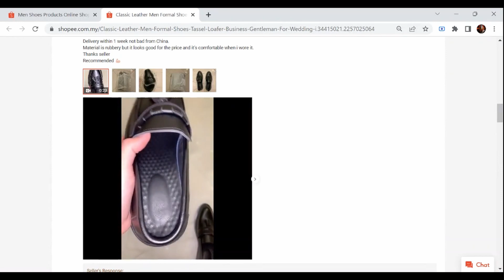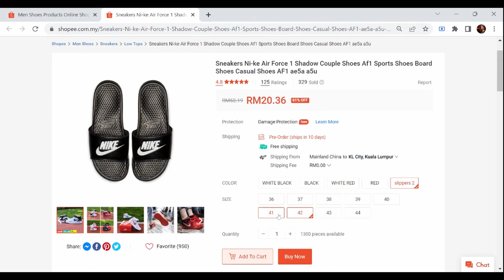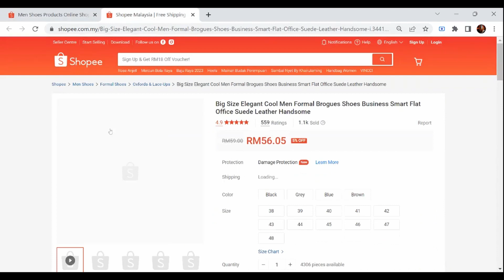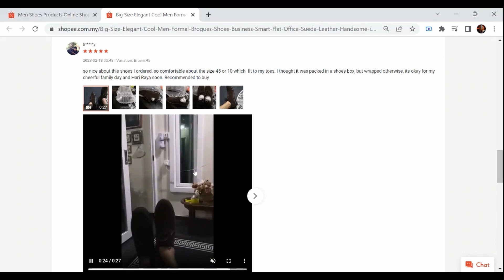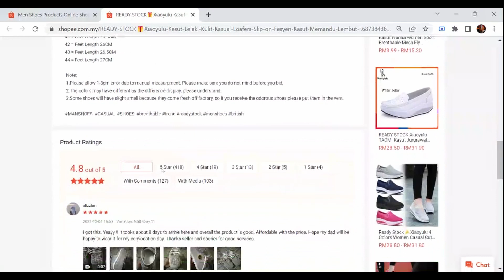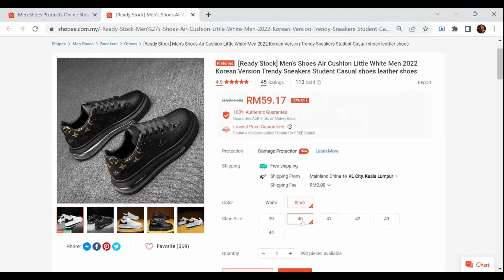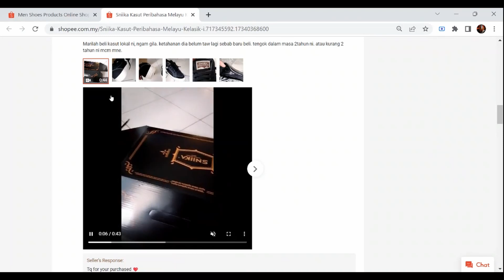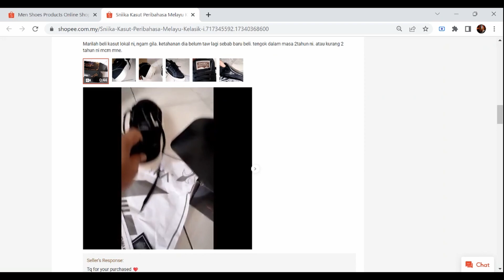Shopee Top 10 Best Selling Men Shoes Products - [Ep 241] - 14 April 2023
1. Classic Leather Men Formal Shoes Tassel Loafer Business Gentleman For Wedding
RM74.10
2. Sneakers Ni-ke Air Force 1 Shadow Couple Shoes Af1 Sports Shoes Board Shoes Casual Shoes AF1 ae5a a5u
RM17.13
3. NK Air Jordan 1 kasut Perempuan Lelaki Wanita Inspired Men Women High top AJ sneaker casual shoes
RM36.99
4. Big Size Elegant Cool Men Formal Brogues Shoes Business Smart Flat Office Suede Leather Handsome
RM56.05
5. Clarks Men High Cut Loafer Pure Leather Kasut Lelaki Kulit Comfortable and Durable Offer Promotion Murah
RM69.50
6. READY STOCK🎁Xiaoyulu Kasut Lelaki Kulit Kasual Loafers Slip-on Fesyen Kasut Memandu Lembut
RM29.00
7. Vault OG Vansban Classic slip on LX CANVANS Slip on Shoes Couple Sneaker Women Men SHOES
RM88.00
8. [Ready Stock] Men's Shoes Air Cushion Little White Men 2022 Korean Version Trendy Sneakers Student Casual shoes leather shoes
RM59.17
9. NewStar Fashion White School Shoes MD15119-1W (White,Slip On) Kasut Putih sekolah rendah dan sekolah menengah
RM9.40
10. Sniika Kasut Peribahasa Melayu Kelasik
RM149.00